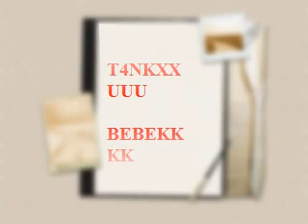__SIZUKA BAWELPOULDOUGH__.mp4